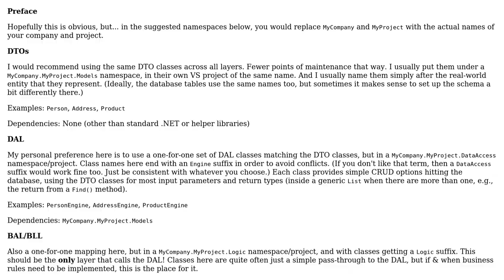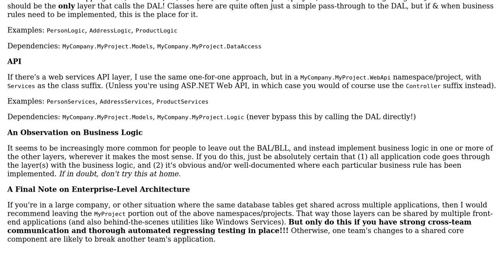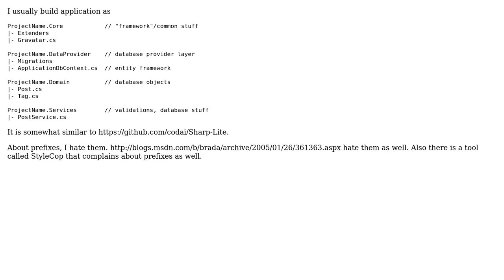Software Engineering: Naming conventions DAL, BAL, and UI Layer (2 Solutions!!)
Software Engineering: Naming conventions DAL, BAL, and UI Layer

With thanks & praise to God, and with thanks to the many people who have made this project possible! | Content (except music & images) licensed under CC BY-SA | Music | Images & others | With thanks to user user3631883 user Troy Gizzi user BrunoLM and the Stack Exchange Network Trademarks are property of their respective owners. You are responsible for your own actions.